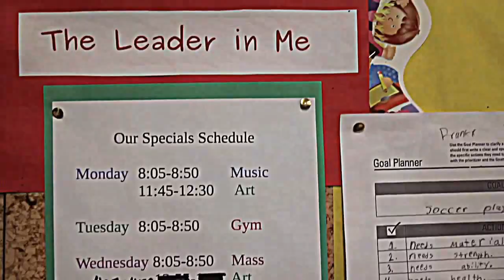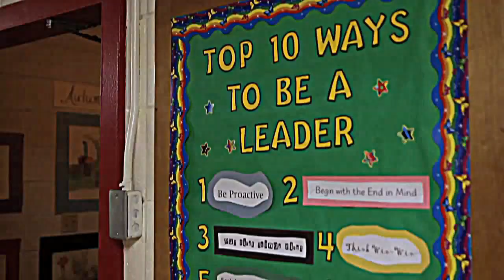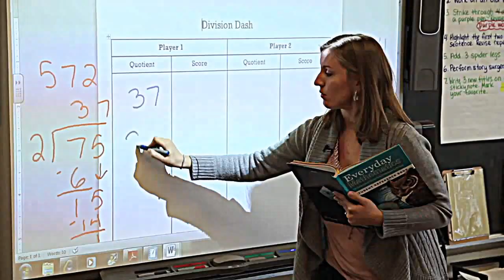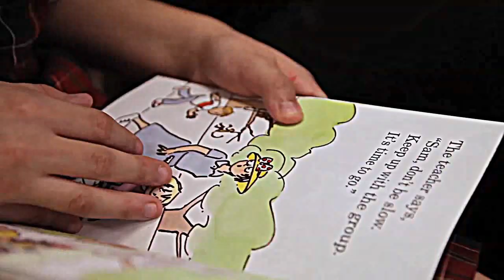St. Stanislaus Kostka School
Find out more about St. Stanislaus Koska School in Chicago, IL